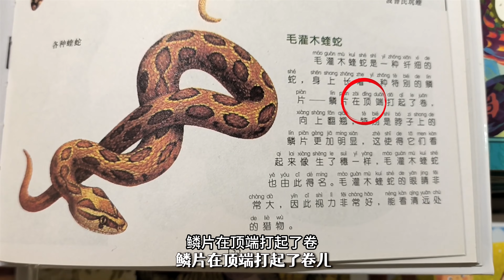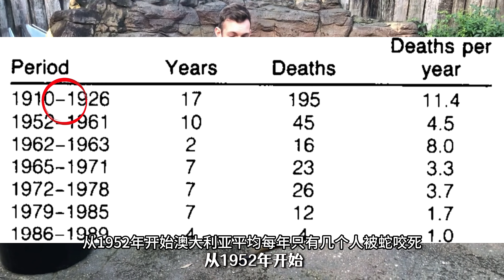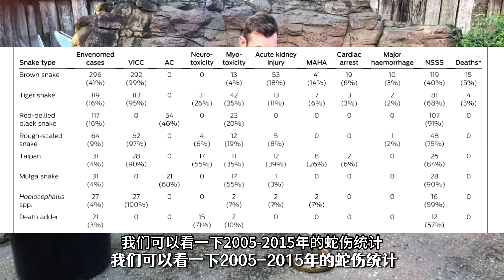(中/EN SUB) 男子饲养内陆太攀蛇当宠物？被咬后差点丧命！【世界记忆大师龙雅】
网络热门长虫视频(54)